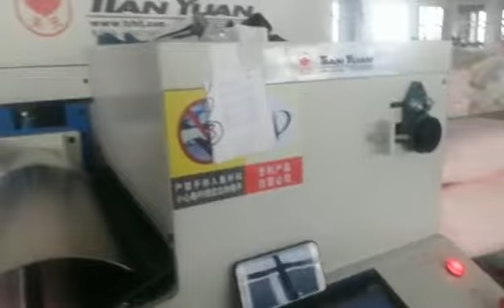pillow coiling machine, quilt packing machine, quilt coiling machine, quilt rolling machine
We are WUXI TIAN YUAN COMPUTER QUILTING MACHINE CO.,LTD. The machine is JBJ-7 quilt/pillow rolling machine which is working in our customer’s factory in Nantong city.